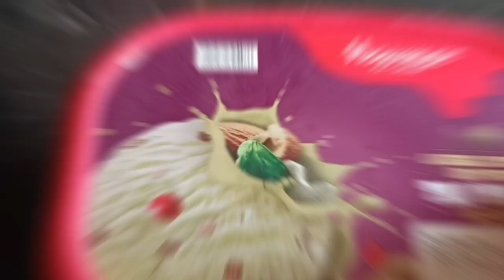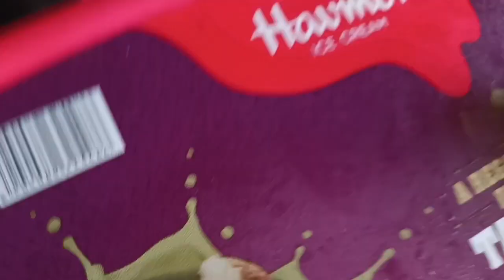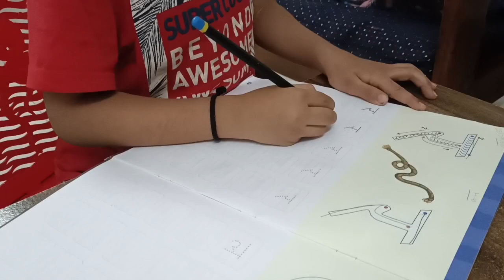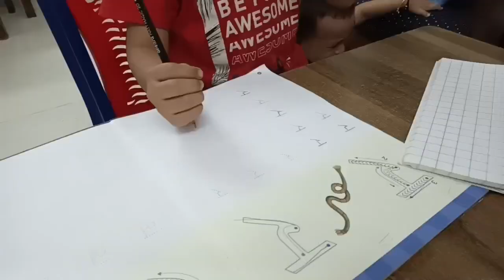Perfect Pancake Recipe | Preparing Atharv's School Activity | Daily Vlog